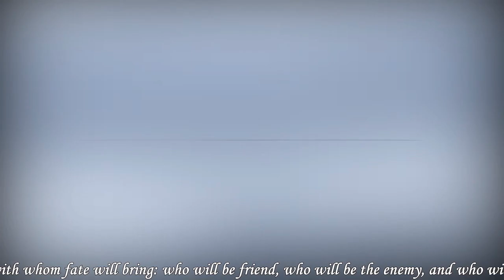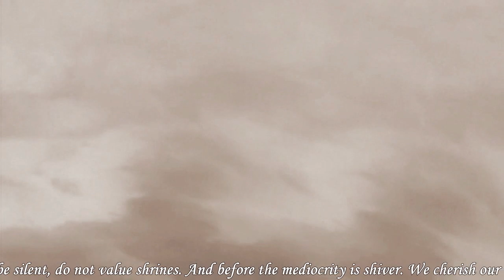No one knows in advance - Никто не знает наперёд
The author of a poem Vyacheslav Urjupin.
My text translation of a poem and design.
Автор стихотворения Вячеслав Урюпин.
Мой перевод текста стихотворения и дизайн.